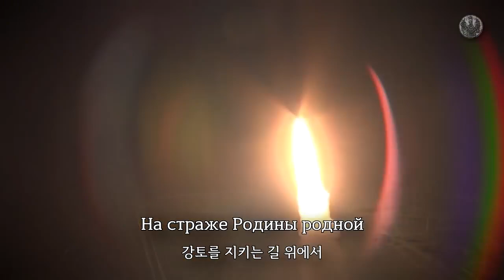Красная Армия всех сильней (Russian Military Song The Red Army Is the Strongest)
СУПЕР ВИДЕО!!! Россия непобедима!!! От тайги до британских морей Красная Армия всех сильней!!!